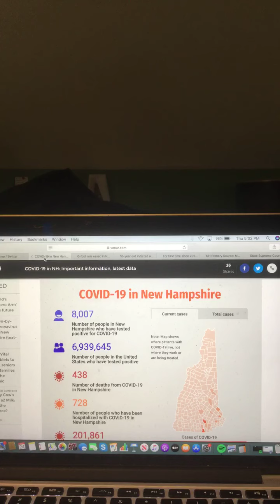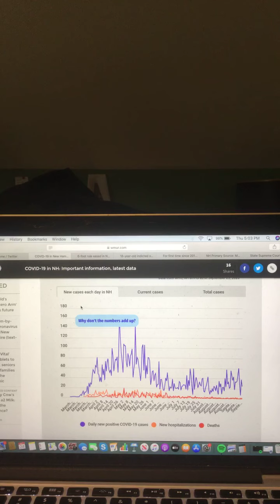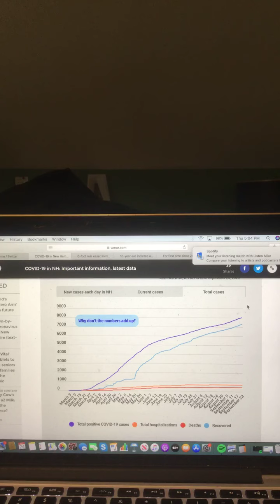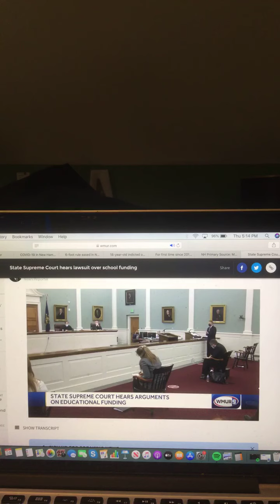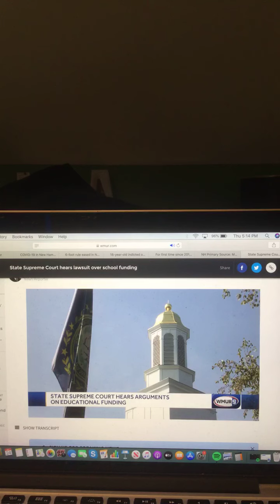The Riley King Newscast